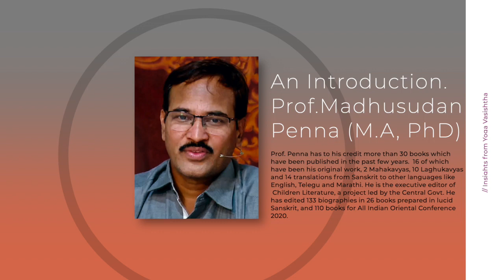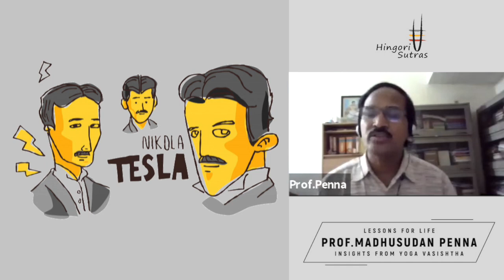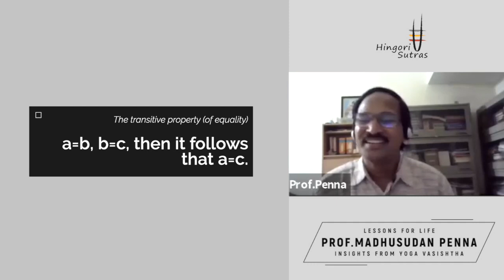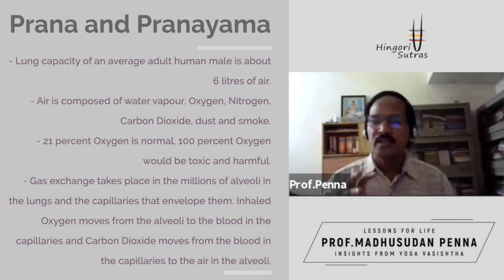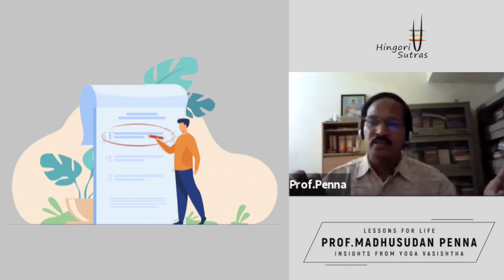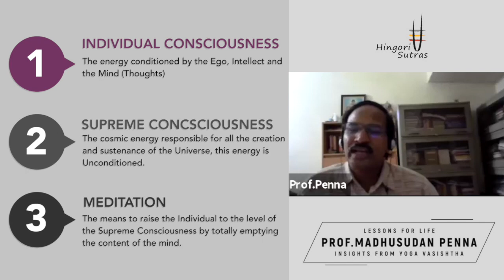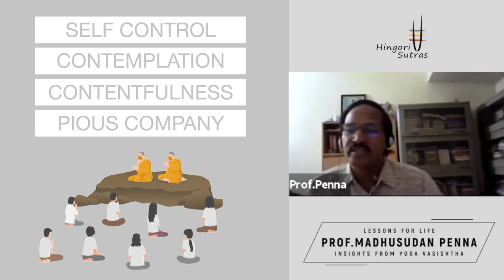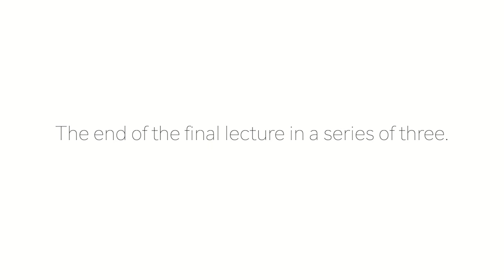Lessons for life - Insights from Yoga Vasishtha (The third lecture)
The final lecture further reflects on the duality in our experienced reality while recognising it’s illusory nature, leading us to question the role of our individual consciousness in relation to the consciousness supreme